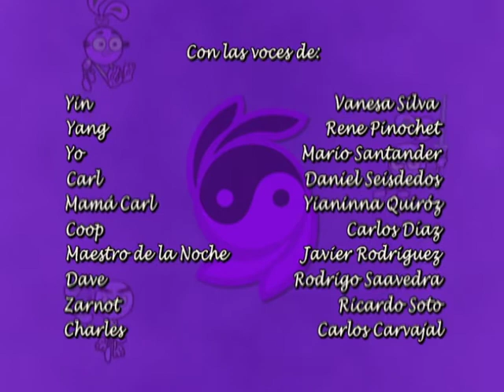Yin Yang Yo! Ending, HQ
Este es un canal secundario de Off Topic:
Este canal se publica cortos utilizados para el canal principal o contenido fuera de lugar. Porque Off Topic Channel es  de tops, reviews, críticas, comparaciones, etc. sobre cine, televisión y animaciones. Además de posibles problemas de copyright.